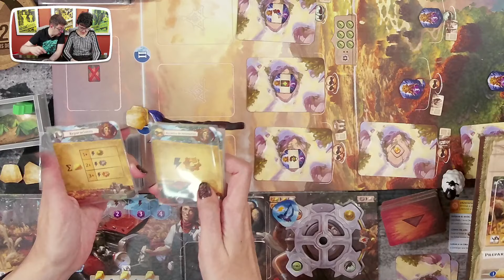Jugamos a LA EXPEDICIÓN PERDIDA, la expansión de Las Ruinas perdidas de Arnak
Jugamos a la primera misión de la campaña que permite jugar a dos en modo cooperativo.